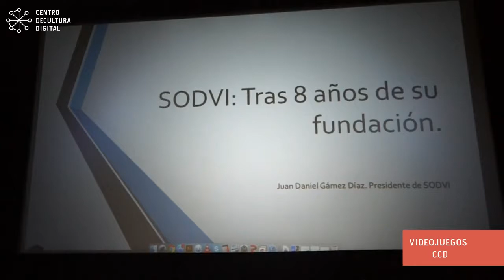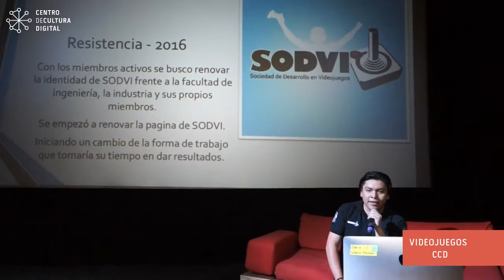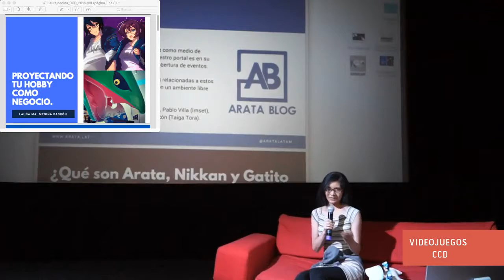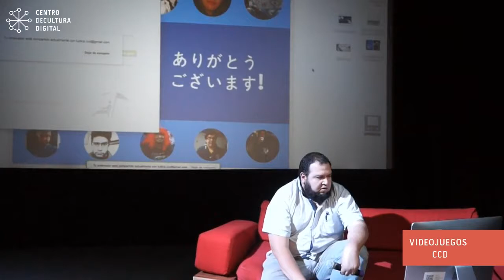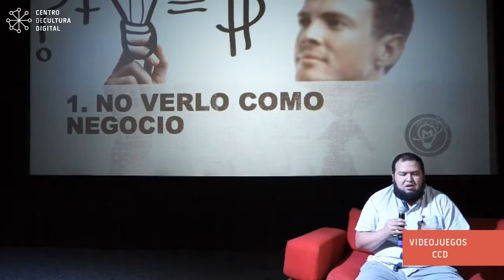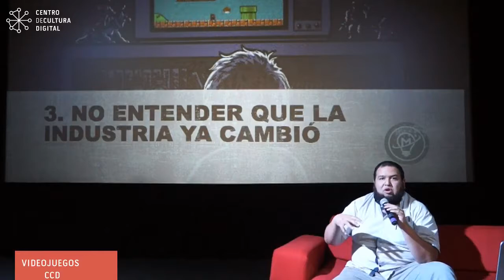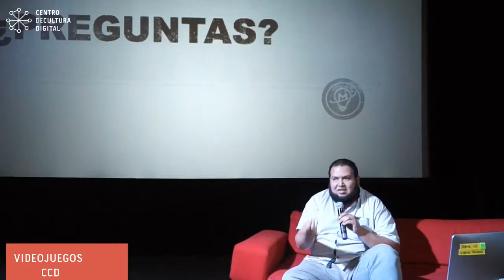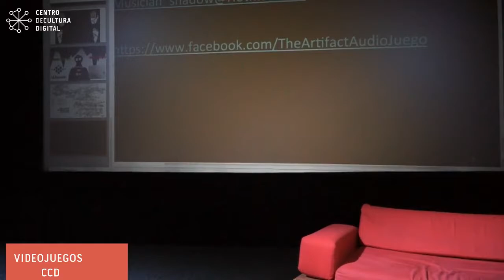Desarrollo de Juegos